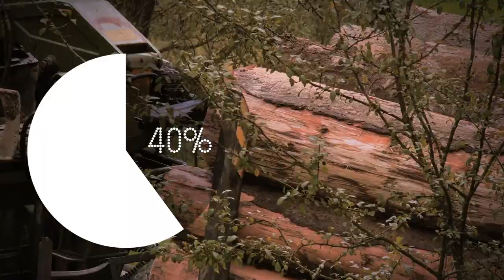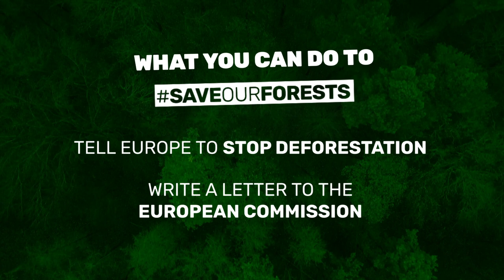SaveOurForests! Stop the involvement of the EU in Ukraine’s deforestation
Help us to demand a strong EU law and send a letter to EuropeanCommission Vice-President Timmermans and Commissioner Sinkevičius now

Protect and and restore the world’s forests - Forests are being devastated at an alarming rate - not only in faraway countries but also in Ukraine where centuries old forests are being cut down each day to satisfy our European demand for cheap wood.

We all know that natural forests are indispensable and that we need to protect them in order to save nature and stop runaway climate change.

We need a strong law to stop EU-driven deforestation all over the world. That is why, Anna Deparnay-Grunenberg, together with other Greens in the European Parliament, is asking people to write to the European Commission and demand a strong law to stop EU-driven deforestation.